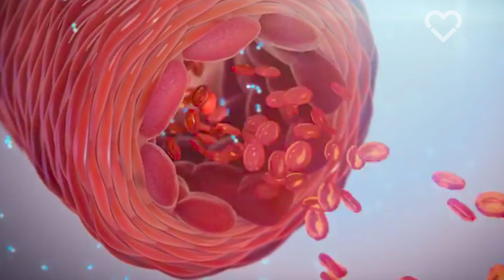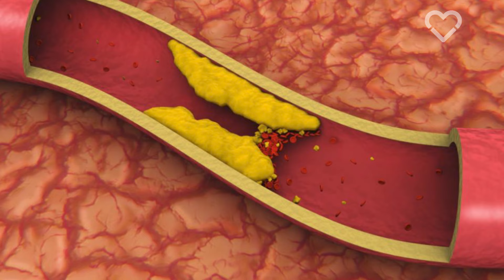Pioneering Doctor Explains How To Reverse Heart Disease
Olympic gold medalist, Vietnam Army veteran, and Bronze Star recipient Dr. Caldwell B. Esselstyn is better known for pioneering the treatment and reversal of cardiovascular disease through a whole food plant-based diet.

All across the world, people are transforming their lives with a plant-based diet. They are beating heart disease, type 2 diabetes, depression, obesity and cancer, and they want you to know that trying a vegan diet could change – or save – your life, too.

As well as containing refined oils and added sugars, the Standard American diet is typically heavy in meat, eggs and dairy, and is low in fruits, vegetables and whole grains. As a result, we are seeing a growing crisis of chronic disease, including some of the world’s biggest killers. Check out the testimony of a growing number of plant-based doctors who are promoting the healthcare benefits of a whole food plant-based diet

Join our vegan pledge to receive 31 inspirational daily newsletters and get access to our exclusive Vegan Starter Kit, delicious plant-based recipes and our comprehensive Health & Nutrition Guide.